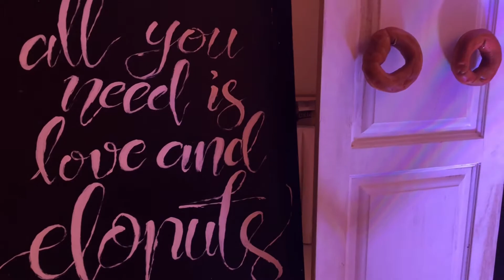Iloilo Event Planner by Minyo Events | Elibert+Sweden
MINYOnized wedding set-up for Elibert+Sweden
9|9|2018
Stylist |Iloilo Wedding Planner by MINYO Events by Oliver Galache